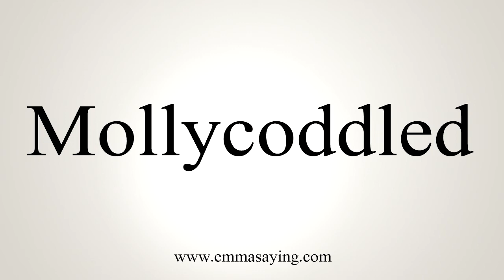How To Say Mollycoddled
Learn how to say Mollycoddled with EmmaSaying free pronunciation tutorials.